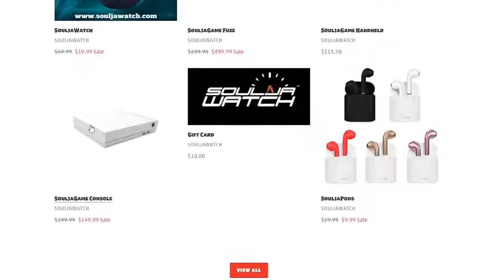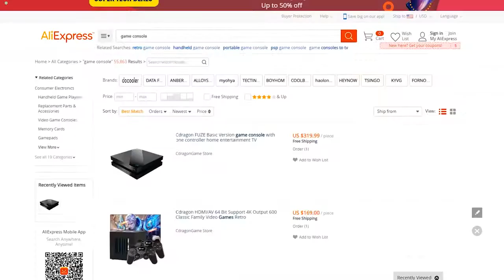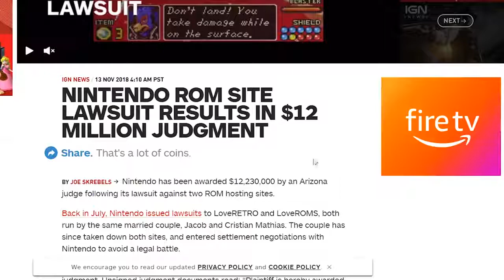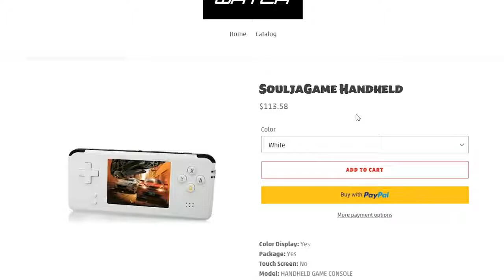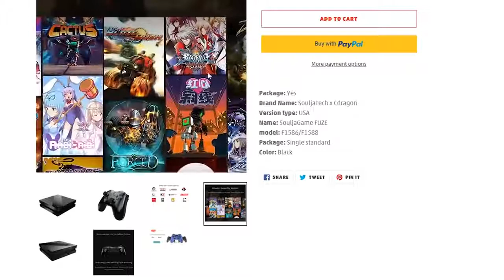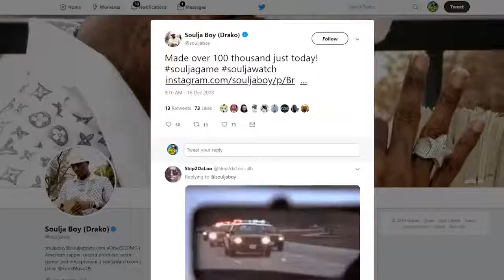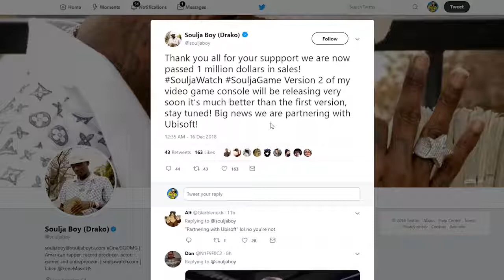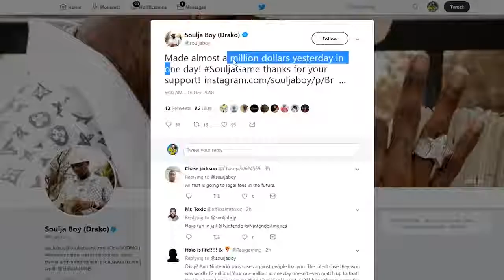Cheaper :) Alternative To Soulja Boy Gaming Console 168 Handheld Retro Gaming YAY !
Retro gaming with this Game Boy Colour looking 168 handheld console features classic such as Sonic, Super Mario, Zelda and more check it out